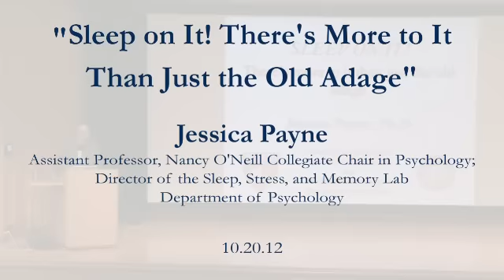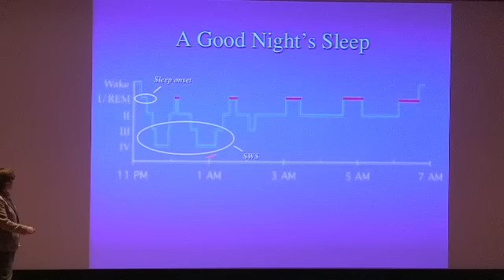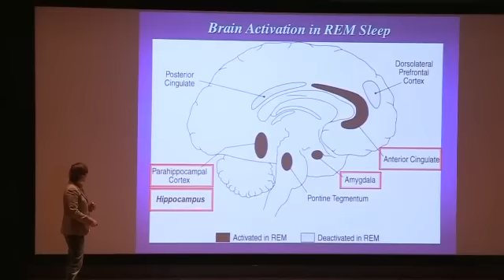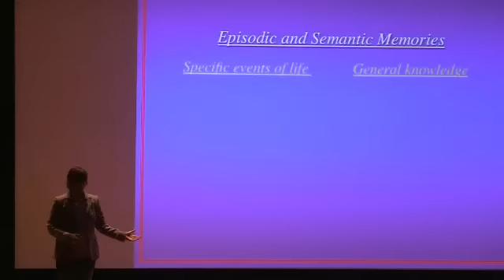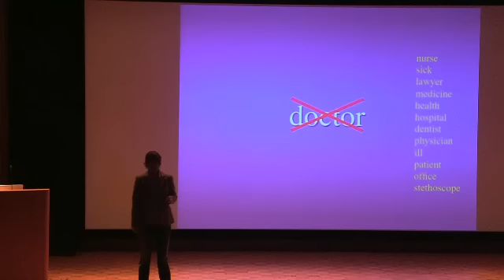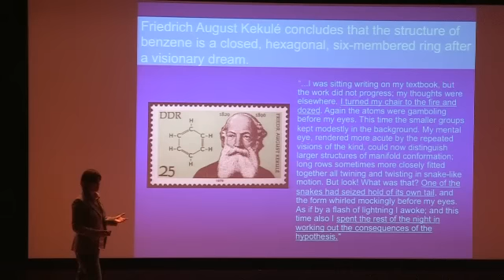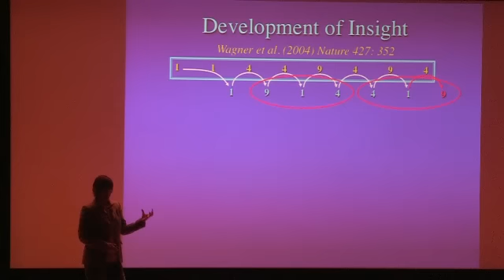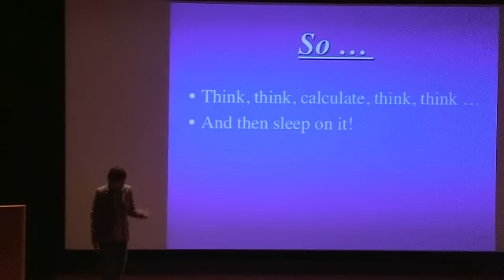Saturday Scholar Series: "Sleep on It!" - Jessica Payne 10.20.2012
We all understand the concept of "sleeping" on a problem. What's actually happening while we sleep is even more dramatic and more powerful than this old adage suggests.

Jessica Payne, Assistant Professor, Nancy O'Neill Collegiate Chair in Psychology; Director of the Sleep, Stress, and Memory Lab, Department of Psychology

The College of Arts and Letters presents Saturday Scholars Series: a different game plan for autumn weekends.  Experience an intimate discussion with Notre Dame's most engaging faculty speakers on some of the most pressing and fascinating issues of our times.

Each lecture and Q&A is presented in the Snite Museum's Annenberg Auditorium at 12 noon (unless otherwise noted) on "home game" Saturdays. All lectures are free and open to the public.